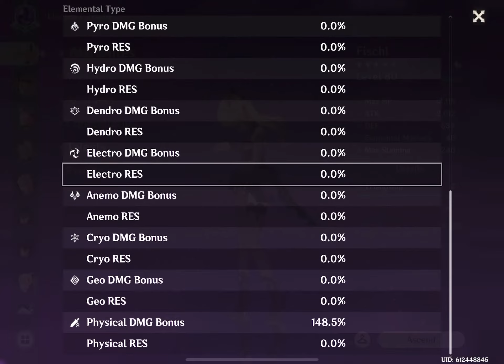fish showcase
i now main fischl and xiao :D